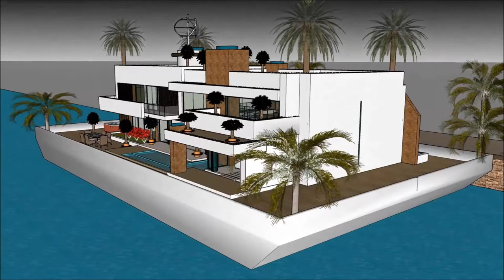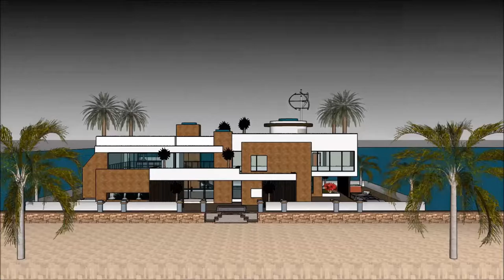Floating house Dubai sea horse design luxury mansion UAE in Miami UNITED ARAB EMIRATES Honeymoon Liv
The floating house villa houseboatzania launching an innovative high-end luxury yacht floating house villa mansion home design potentially as a display of exhibition of the Floating house Dubai sea horse design luxury mansion UAE in Miami UNITED ARAB EMIRATES Honeymoon Liv.

The collection of the Floating house villa houseboatzania concept of Floating house Dubai sea horse design luxury mansion UAE in Miami UNITED ARAB EMIRATES Honeymoon Liv consists of high luxury and architectural art pieces in minimalism combined with living on the waterfront of the harbour.

The floating house villa mansion yacht design has the basis to sustain living with high standards and contemporary structural design - Floating house Dubai sea horse design luxury mansion UAE in Miami UNITED ARAB EMIRATES Honeymoon Liv with numerous of prospects for excessive living and celebrating the desire of life worldwide: